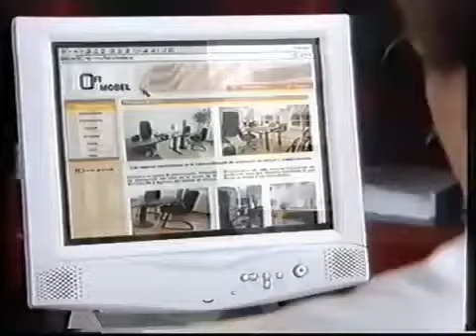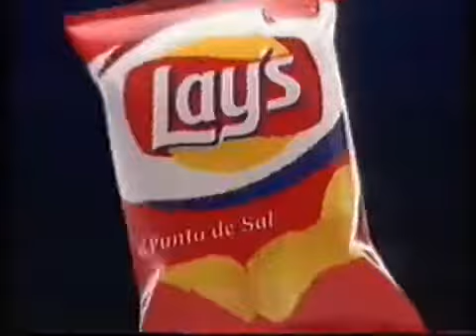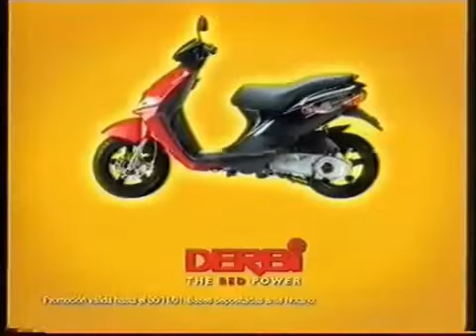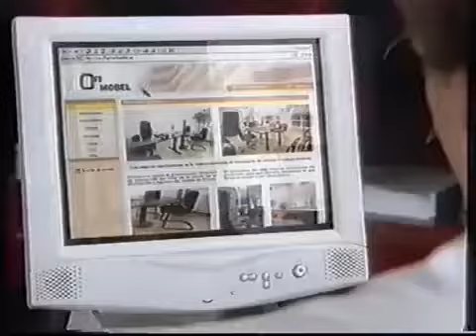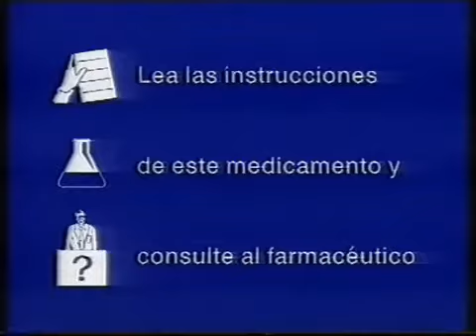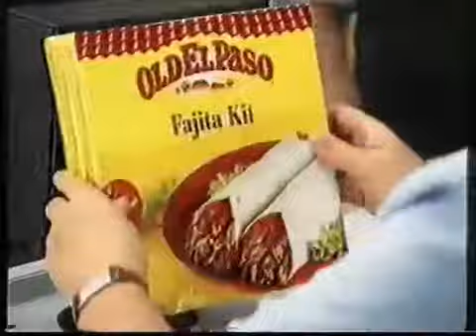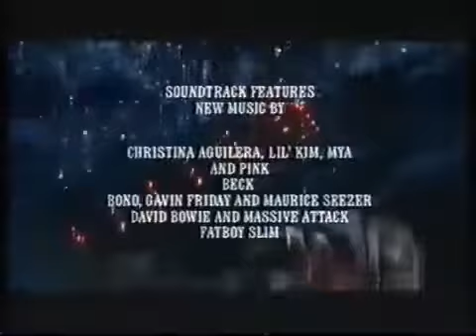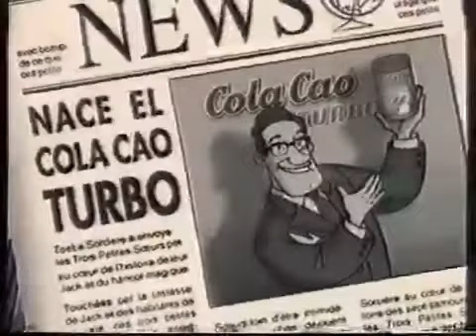Pausas Publicidades Antena 3 (08 De Octubre 2001)